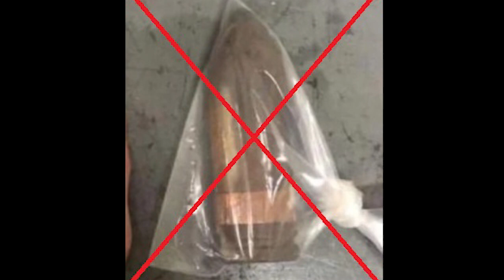Don’t Put Artillery Shells Up Your Butt!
You'd think it wouldn't need saying, but apparently it does...